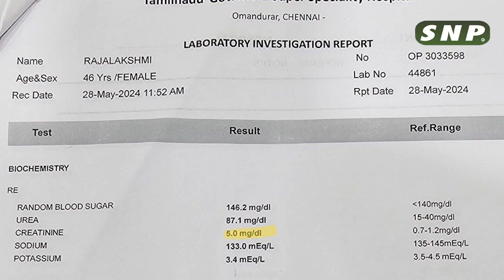டயாலிசிஸ்க்கு சரியான மாற்று... | SNP cell theraphy concept [ natural re medy ] ... live proof...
Welcome to SNP World. We have cured more than lakhs of diseases with Sembavala Panam. It is 100% natural and no side effects.

Location:
SNP Wellness World
D 64, Thillai Nagar 8th Cross East
Trichirappalli-620018
Tamilnadu
India
Map: